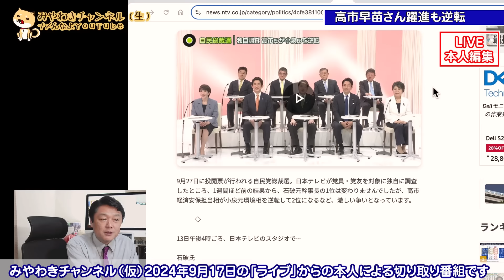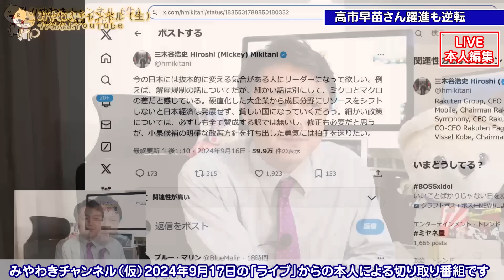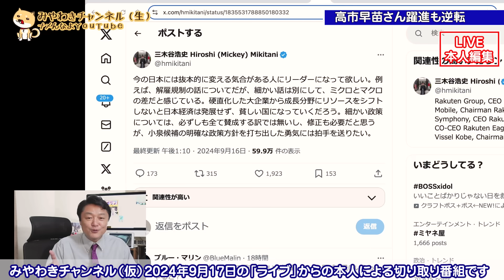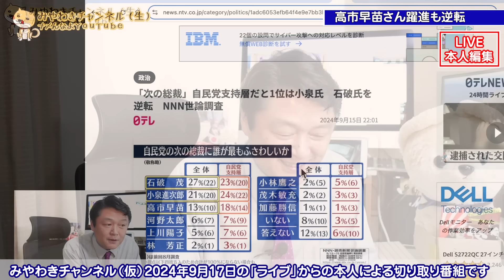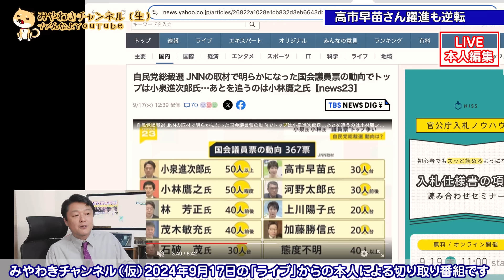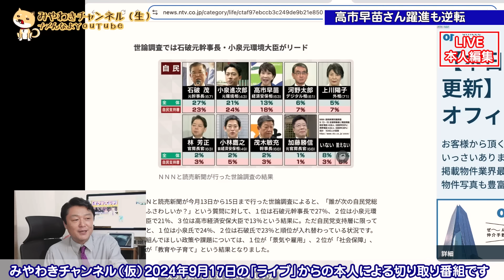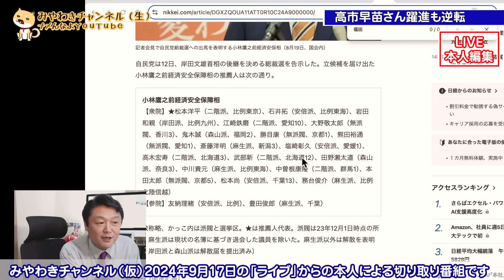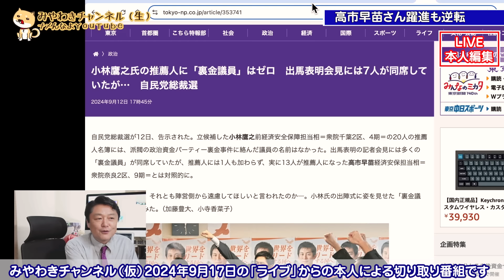日テレは自民党員名簿を持っているのか。高市早苗さんではなく小泉進次郎「人気」への疑惑。コバホーク・小林鷹之さんは世襲議員の使い捨てのコマか｜【ライブ・切り取り】#659